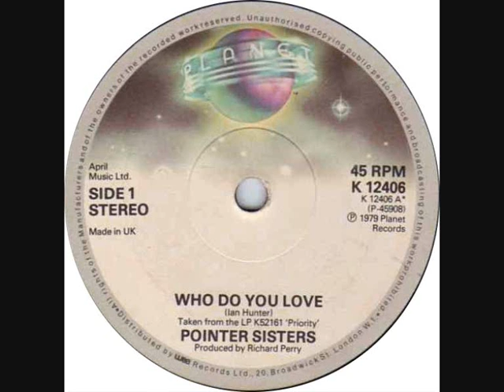Pointer Sisters Who Do You Love